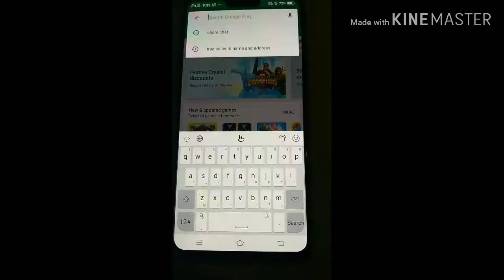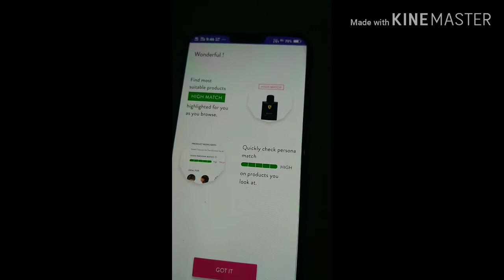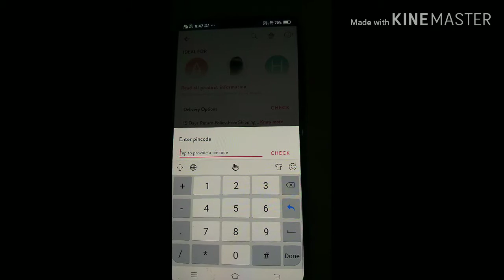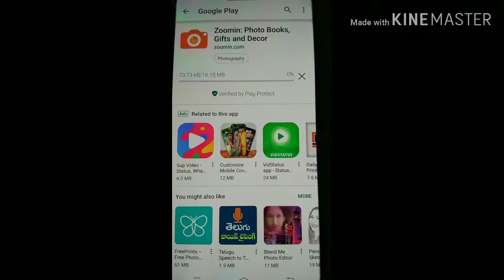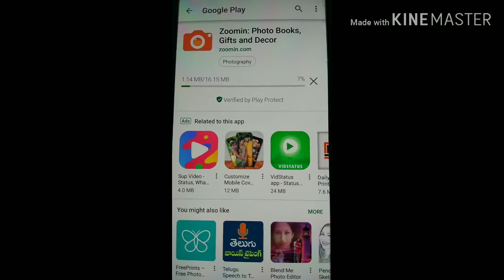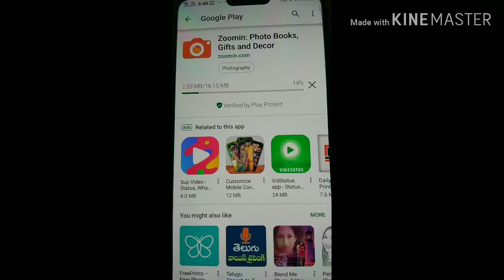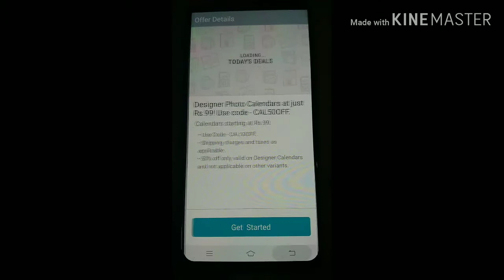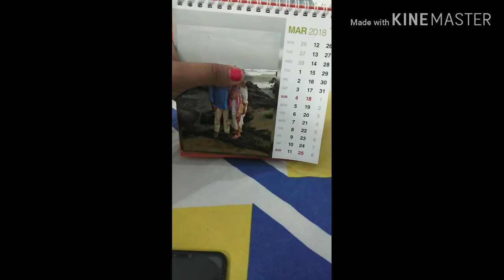Happy New year to all..## how to use purplle & zoomin apps ##